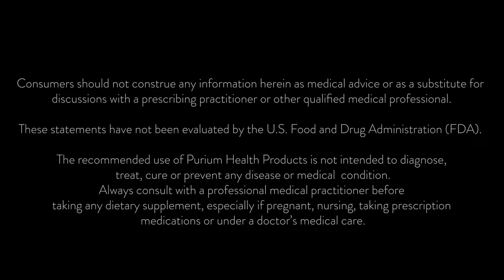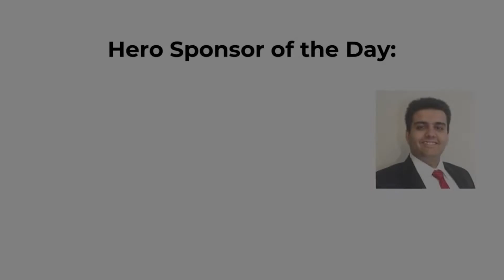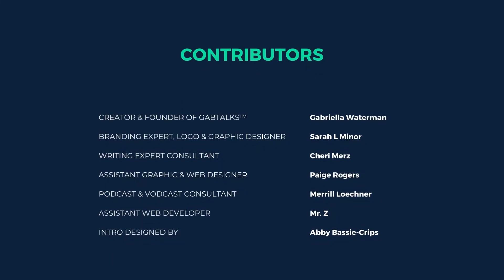Tips for Beautiful Skin for Life with Frieda Y Lin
Frieda has over 25 years of experience working in both the nutrition and skincare fields.

💫Thank you to our wonderful sponsors for supporting us and making this podcast possible:

💫Don’t forget to check out our Hero Sponsor and their Do Good Organization:

In today’s episode of GabTalks™ Success Tips from Experts, we got the chance to
sit down with entrepreneur and skin care expert: Frieda Y Lin. Frieda has over 25 years of experience working in both the nutrition and skincare fields. Drawing from both her professional background as well as from her Confucius background, Frieda helps people attain health and beauty with her “Beautiful Skin for Life” program. Targeting on replenishing and rejuvenating the skin's microbiome, Frieda teaches ways of revitalizing your health and wellbeing.

Timestamps:
0:55—Frieda details her expertise in microbiome skin care, and skin health.
1:38—Frieda’s background as a nutritionist and her personal pursuit for taking care of her skin, has driven her to the skin care business.
3:46—Confucius teaching continues to inspire Frieda in her daily life.
7:31—Frieda would urge her younger self to be open-minded and to never be afraid to try something new.

Frieda’s Top Tips to Succeed:
8:26—Success Tip #1: Be open-minded!
8:40—Success Tip #2: Connect with people and their stories!
9:07—Success Tip #3: Pay attention to sustaining your healthy biome!

✅ Have you heard about the GabTalks™ VIP community?

➡️ A HUGE thank you from GabTalks™ to our contributors:
Our Assistant Web Developer and Non-profit Coordinator